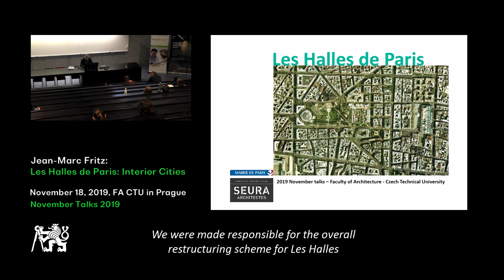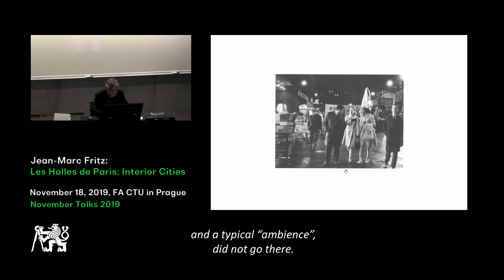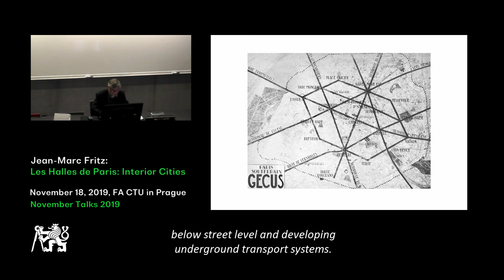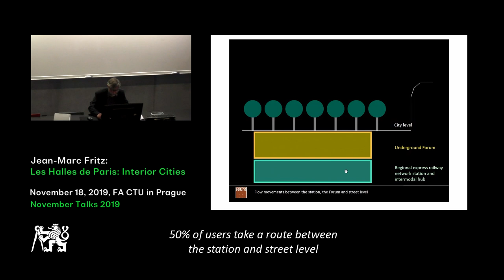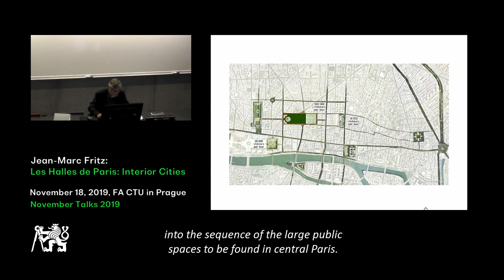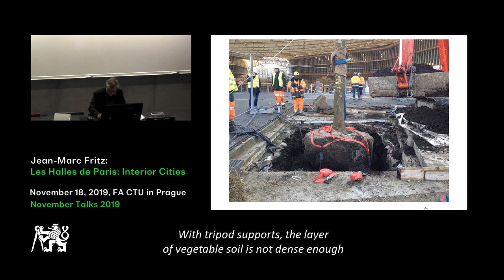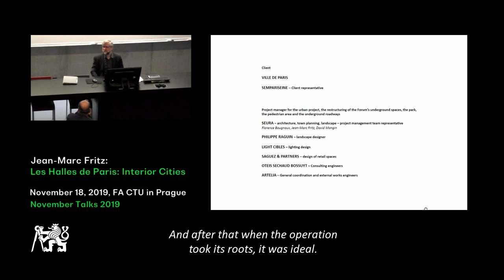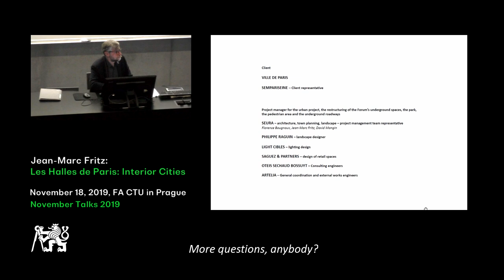November Talks 2019 Transformations: Jean - Marc Fritz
Druhá přednáška November Talks 2019 na FA ČVUT patřila francouzskému architektovi a urbanistovi Jean-Marc Fritzovi. Partner kanceláře SEURA se ve svém vystoupení věnoval jedinému projektu, a to poslední přestavbě Les Halles v centru Paříže, který jeho kancelář plánovala a koordinovala.

November Talks je přednáškový cyklus, který od roku 2006 podporuje nadace Sto-Stiftung na evropských školách architektury. Koná se téměř vždy v listopadu a studentům představuje zahraniční kapacity v oboru architektury a urbanismu. V roce 2019 se přednášky konaly také v Londýně, Paříži, Benátkách, Stuttgartu a Štýrském Hradci.

EN

The second lecture of November Talks 2019 at FA CTU belonged to the French architect and urban planner Jean-Marc Fritz. In his presentation, the SEURA company partner focused on a single project, the last reconstruction of Les Halles in central Paris, which his office planned and coordinated.

November Talks is a lecture series that has been supported by the Sto-Stiftung Foundation at European Schools of Architecture since 2006. It is almost always held in November and introduces students to international experts in the field of architecture and urban planning. In 2019, lectures were also held in London, Paris, Venice, Stuttgart and Graz.